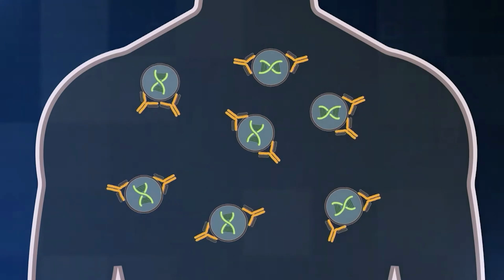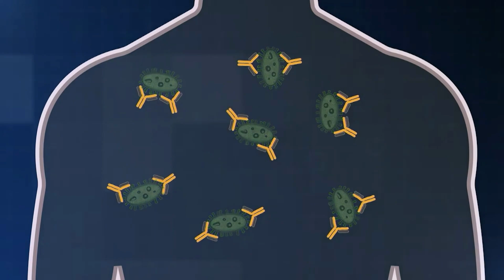Can the MRNA Vaccine Alter Your DNA? | The Truth About Vaccines Town Hall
Dr. Carlos Del Rio, Associate Dean at Emory University School of Medicine, discusses the risks associated with mRNA vaccines, highlighting that the only significant risk is a rare chance of myocarditis.